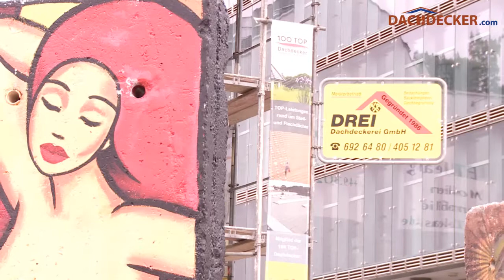Drei-Dachdeckerei GmbH präsentiert von Dachdecker.com (2013)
Die Drei-Dachdeckerei GmbH ist Ihr kompetenter Partner bei allen Arbeiten rund ums Dach in und um 10965 Berlin.